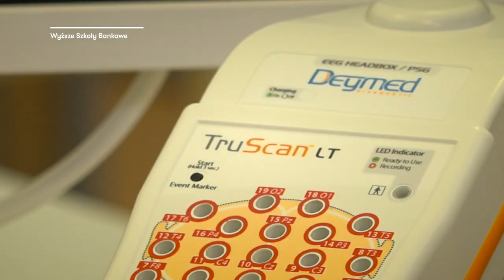Nowoczesne laboratoria | WSB w Toruniu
WSB w Toruniu realizuje edukację w oparciu o nowinki technologiczne. Nowoczesne przestrzenie i wyposażenie laboratoriów pozwala studentom przeprowadzać złożone projekty i doświadczenia w oparciu o zaawansowaną technologię.